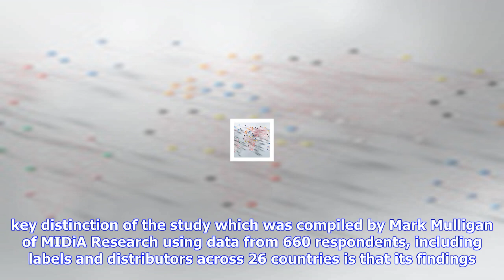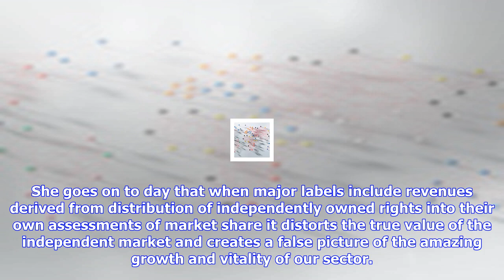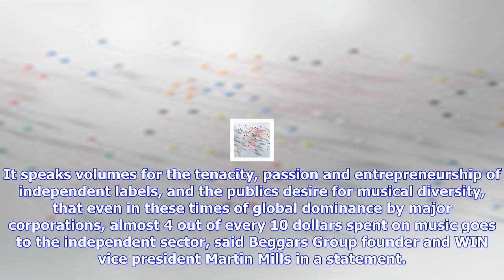Breaking News | Indie labels raked in $6 billion last year, accounting for 38 percent of global mar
Indie labels raked in $6 billion last year, accounting for 38 percent of global market: new study

Independent labels generated over $6 billion in sales in 2016, accounting for 38 percent of the glob...